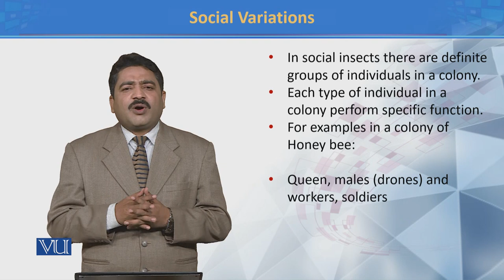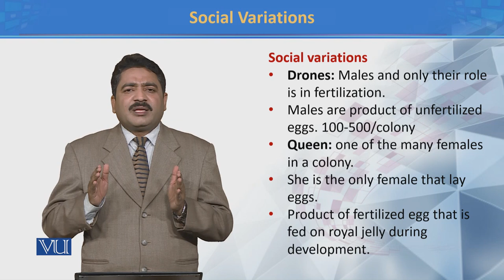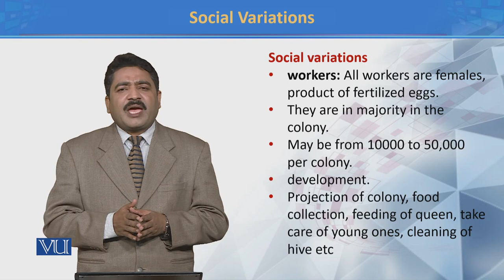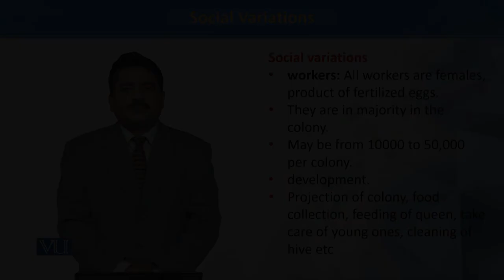Social Variations | Principles of Systematics | ZOO511T_Topic042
TOpic042:  Social Variations
by Dr. Muhammad Tahir